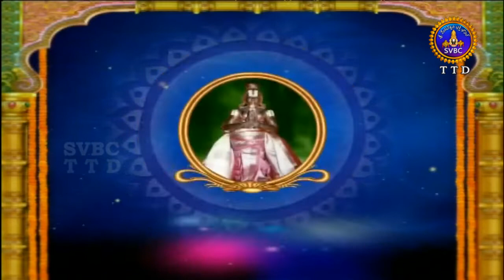ఆళ్వార్ శ్రీసూక్తి | ALwar Srisukti | EP 2281 | 26-12-18 | SVBC TTD